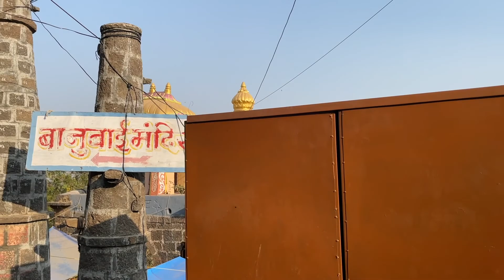देव मल्हारी आणि आदिशक्ती आई एकविरा दर्शन । 4 places cover in 2nd day | Family Trip Day 2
Namaskar Mitranno,

On 2nd day we visited below places

1. तीर्थक्षेत्र जेजुरी (jejuri) 00:45
2. एकमुखी दत्तमंदीर श्री क्षेत्र नारायणपूर 06:15
3. प्रति तिरुपती बालाजी मंदिर केतकावळे 03:25
4. आदिशक्ती आई एकविरा 07:30

Music Credit -
PREET BANDRE

आदिशक्ती आई एकविरा दर्शन कार्ला आगरी कोळी | Aadishakti Mata Ekvira Devi Temple Karla, Maharashtra Koli,